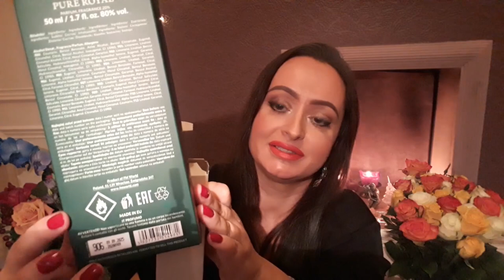HOW TO SMELL LUSH FOR LESS with FEDERICO MAHORA 🤑 TOM FORD TOBACCO VANILLE, LOST CHERRY & lots more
Hello perfume lovers 💕💖 Hope you will enjoy this video. I will share with you how I enjoy wearing lush fragrances for less price. 💝

FM are designer inspired fragrances for a fraction of the price.

In order to purchase Federico Mahora products please contact them directly on

WHILE REGISTERING FOR UK PLEASE INSERT or check that PARTNER NUMBER showing is 9661794.

🇺🇲 Shop & Order from UNITED STATES:
OR
🇺🇸 Registration link for USA to get automatically 30%OFF discount:

OR
Facebook: FM WORLD SCENT DASA

PRODUCTS:
Top Favourite Perfumes corresponding fragrance Numbers and Brands they are inspired by are:
Federico Mahora - Pure Royal 900 (Tom Ford Lost Cherry dupe)
Federico Mahora - Pure Royal 910 (Baccarat Rouge 540 MFK dupe)
Federico Mahora - Pure Royal 906 (Tom Ford Tobacco Vanille dupe)
Federico Mahora - Pure Royal 993 (Tom Ford Bitter Peach dupe)
Federico Mahora - Golden Edition 501 (Tom Ford Rose Prick dupe)
Federico Mahora - Pure Royal 809 (Tom Ford Black Orchid dupe)
Federico Mahora - Pure Royal 823 (Tom Ford Fucking Fabulous dupe)
Federico Mahora - Pure Royal 335 (Tom Ford Oud Wood dupe)
Federico Mahora - Pure Royal 913 (Tom Ford Soleil Blanc dupe)
Federico Mahora - Pure Royal 923 (Tom Ford Noir Pour Femme dupe)
Federico Mahora - Pure 18 (Coco Chanel Mademoiselle dupe)
Federico Mahora - Pure Royal 80 (Dior Cherie dupe)
Federico Mahora - Pure 427 (Miss Dior Absolutely Blooming dupe)
Federico Mahora - Pure 173 (Dior Hypnotic Poison dupe)
Federico Mahora - Pure 434 (Dior Poison Girl dupe)
Federico Mahora - Pure Royal 359 (Mugler Alien Essence Absolue dupe)
Federico Mahora - Pure 446 (Givenchy L'Interdit dupe)
Federico Mahora - Pure Royal 362 (Georgio Armani Si dupe)
Federico Mahora - Pure Royal 142 (Dior Addict dupe)
Federico Mahora - Pure Royal 286 (Midnight Poison Dior dupe)
Federico Mahora - Pure 489 (Alien Thierry Mugler)
Federico Mahora - Pure 472 (Creed Aventus dupe)
Federico Mahora - Pure 473 (Dior Sauvage dupe)
Federico Mahora - Pure Royal 832 (Givenchy Gentleman dupe)

UTIQUE Collection: Ambre Royal, Ruby, Violet Oud, Midnight Drama, Ambergris, Malachite